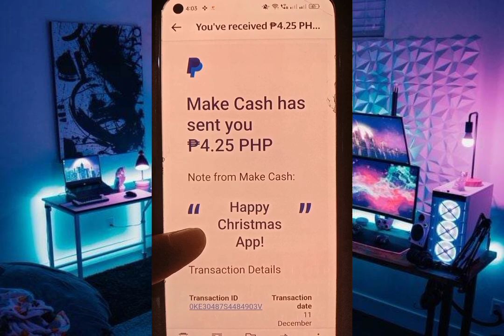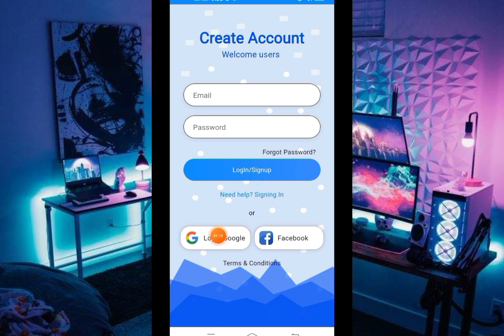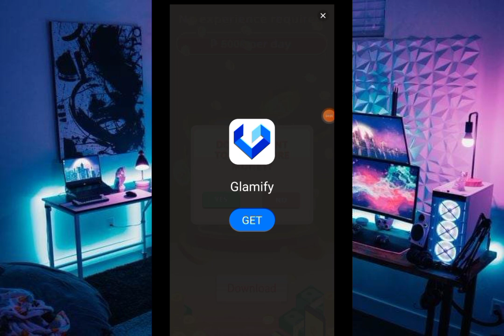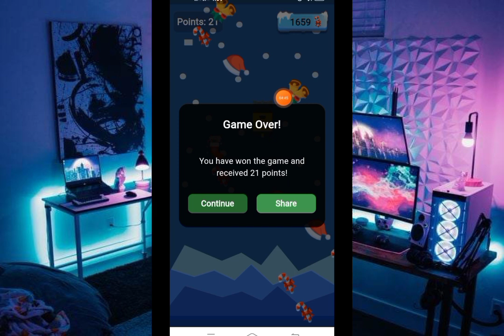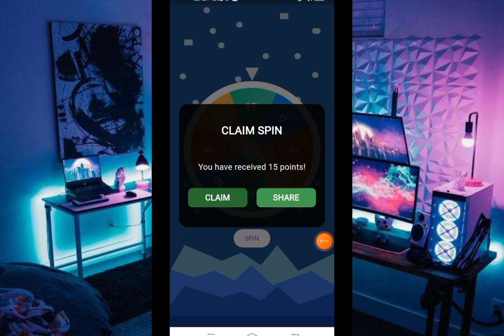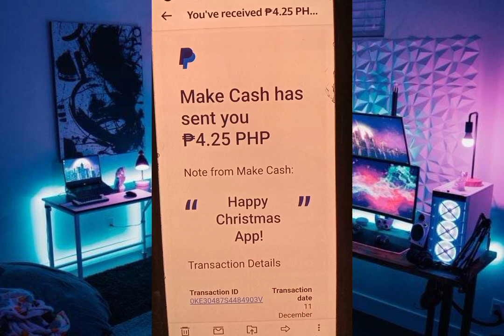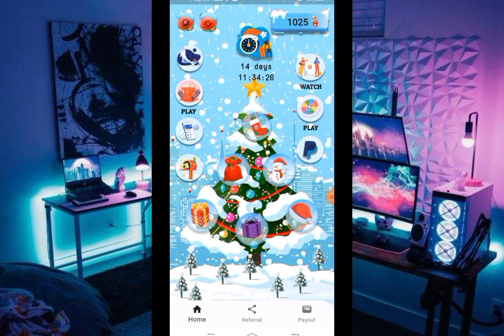FREE ₱4 PESOS UNLIMITED! OWN PROOF PAYOUT! CASHOUT TO GCASH / PAYPAL | CHRISTMAS APP NAMIGAY NG PERA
PAANO KUMITA NG PERA ONLINE GAMIT LAMANG ANG CELLPHONE NA MAY INTERNET WIFI OR DATA CONNECTION. KUMITA NG PERA KAHIT NASA LOOB LANG NG BAHAY.

Kapera i- Enter mo ang code na ito para makatanggap ka kaagad ng Free 100 pesos!

Enter Code: 4HX1TDMC

Related Tagged

puzzle block
brick game app
ninja boss hunter
ninja boss hunter app
ninja boss hunter legit
ninja boss hunter proof payout
x world app
x world legit
x world proof payout
x world how to earn
drag earn money
tap and earn
tap tap earn money
ReadON app
ReadON legit
How to earn in readon
spin wheel
spin and earn
unaph tricks
unaph game
una game
solve math
basic math
earn money solving math
junglebox how to earn
junglebox app
junglebox proof payout
bitcoin investment
usdt investment
cryptocurrency
lovelyplants app
lovely plants proof of payout
lovelyplants
digiwards
easycash
tapcoin app
tapcoin Philippines
how to earn tapcoin
tapcoin proof payout
tapcoin tricks
tapcoin hack
coinsph wallet
trust wallet
how to register
how to register trust wallet
how to register binance
new tokens
trx mining
usdt mining
free gcash
free bitcoin
cryptocurrency
how to make money online
free airdrop
Bitcoin faucets
coinsph tutorial
binance Tutorial
gcash money
investment websites
how to trade
forex trading
cryptocurrency trading
bitcoin today
cryptocurrency news
earning apps today